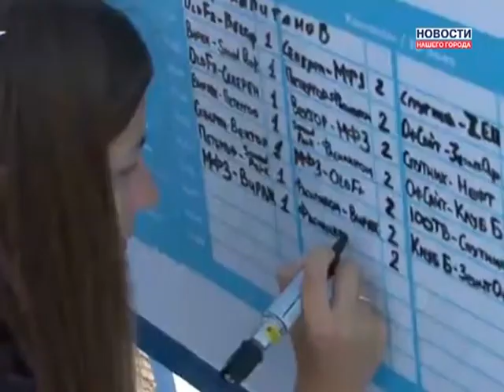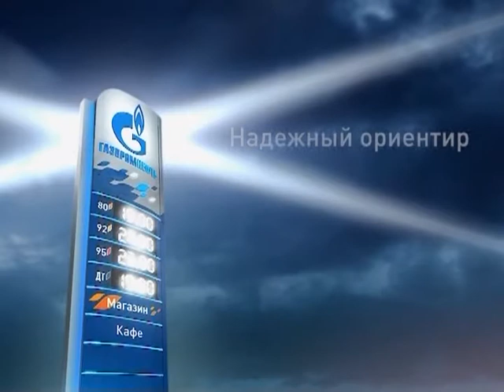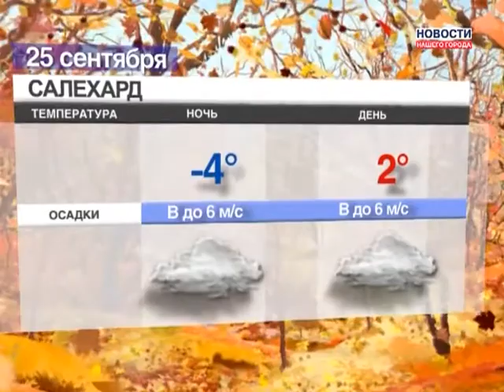24.09.2013 Новости Нашего Города г. Муравленко